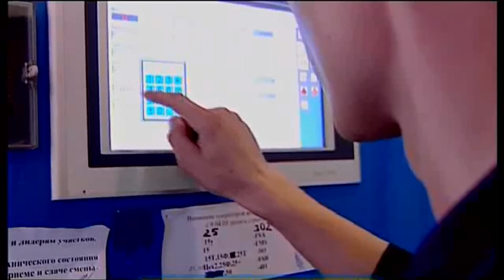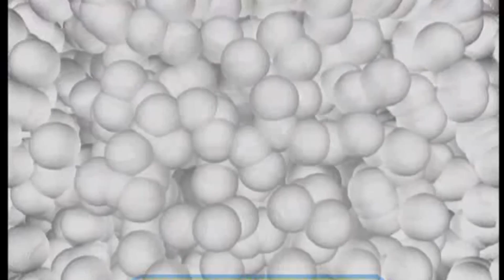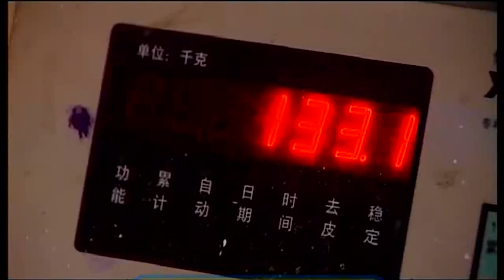Галилео. Пенопласт 📦 Foam polystyrene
Из чего делают пенопласт? Какой такой «пласт» нужно залить пеной, чтобы получить белый материал, который не тонет? Или он сам вырастает в коробках с телевизорами?

Редактор сюжета: Валерия Галиуллина